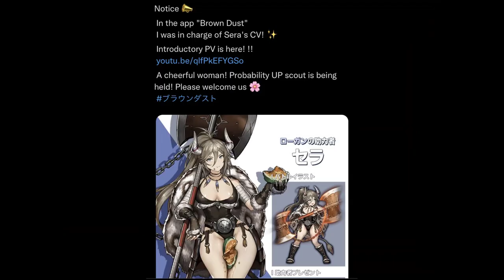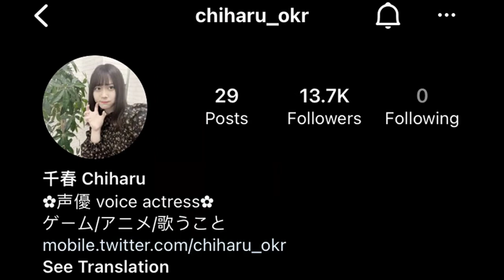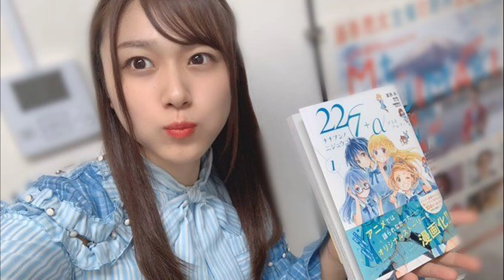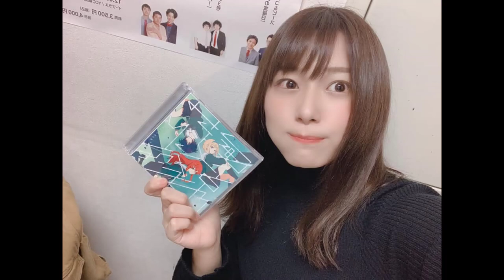A Guide to Chiharu Hokaze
0:00 Introduction
0:35 Main Career
2:00 Other Things
2:25 Fun Facts
6:04 Ending, Thank you for watching